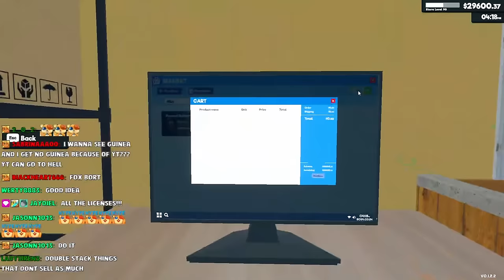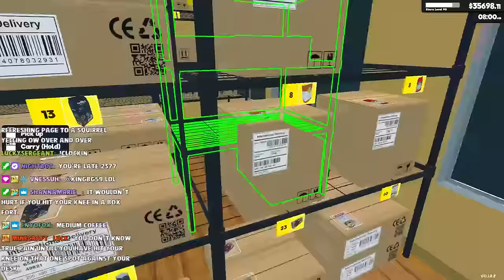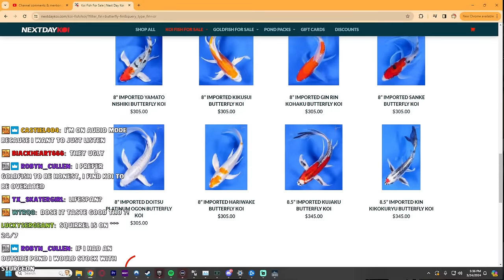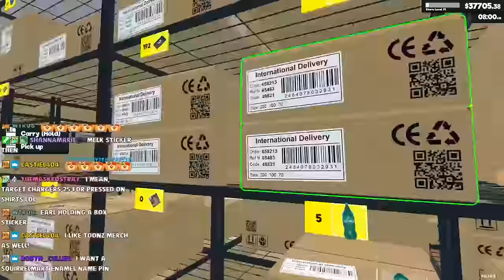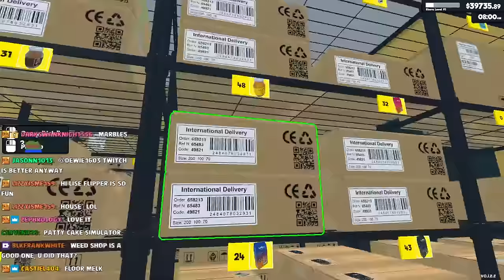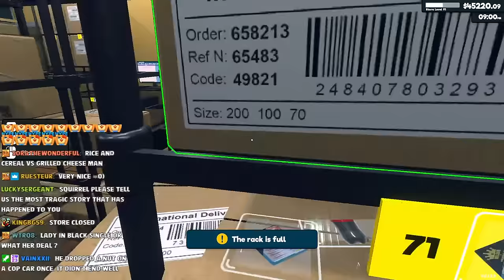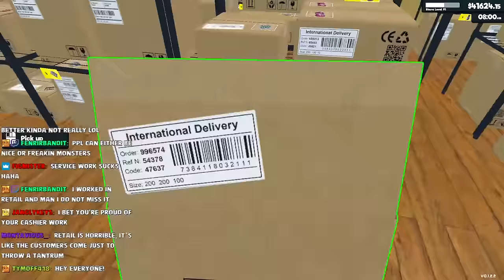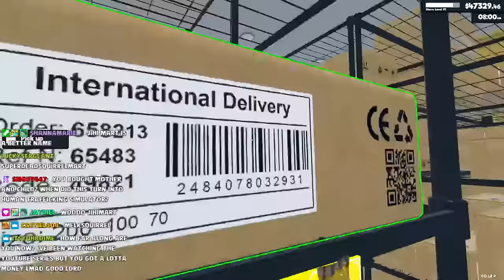BEST SUPERMARKET AROUND!!!